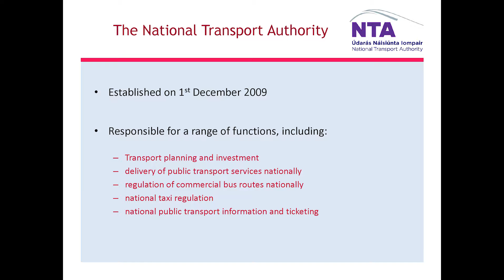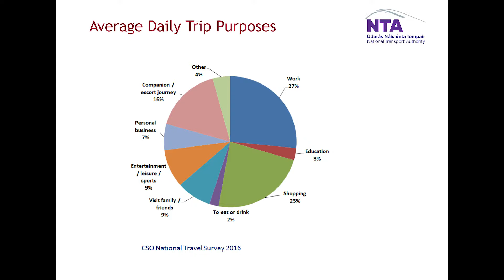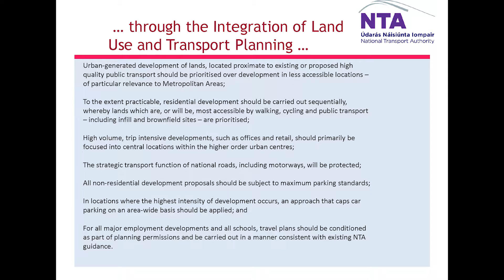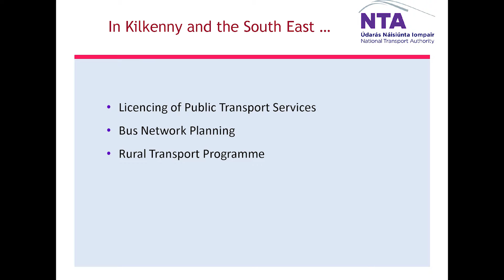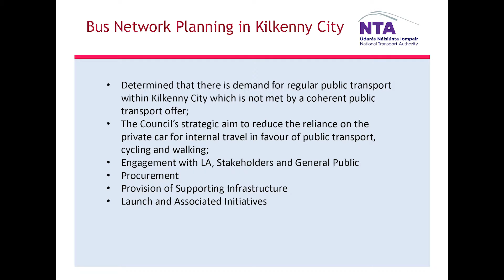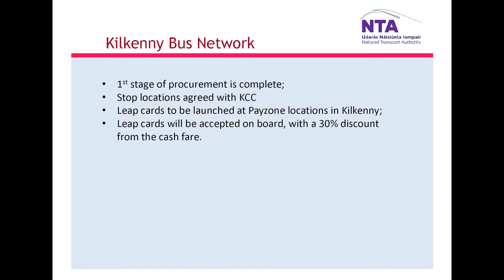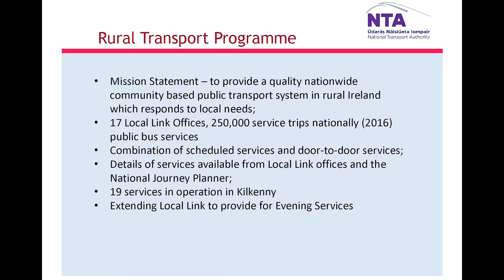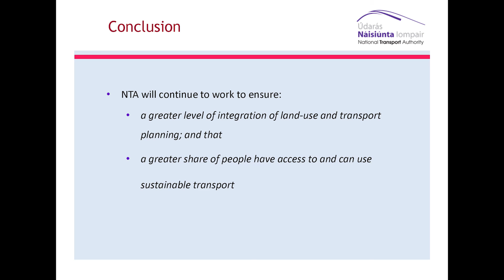CDP 2020-20206 Ballyragget Part 3 - Land Use and Transportation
3. As part of the pre-draft consultation process for the preparation of the Kilkenny County and City Development Plan 2020‐2026, the Council held an Information Evening in Ballyragget on Tuesday evening, 22nd May 2018.   A total of 23 people attended. The purpose of the evening, chaired by KCLR’s John Purcell, was to introduce the recently published Issues Paper, to provide some interesting perspectives on some of the issues raised in the paper and to highlight the period for submissions to the paper which runs until 5pm on the 15th of June 2018.  The two specific themes discussed were Economic Development and Land Use and Transportation.